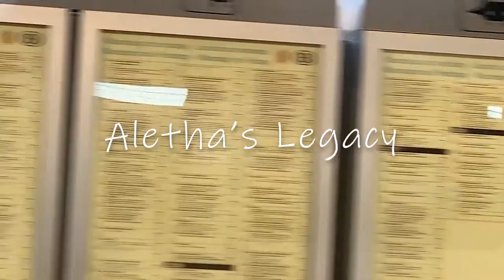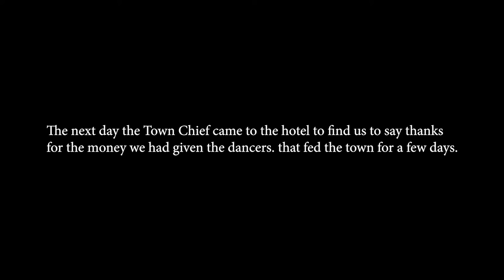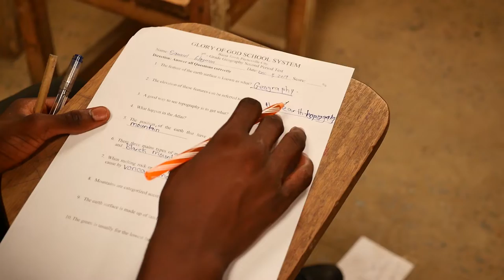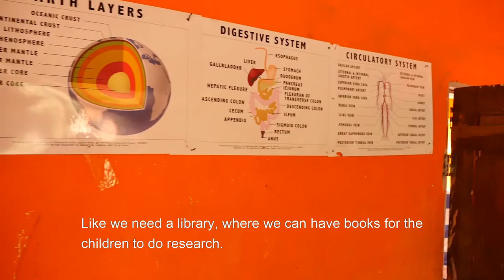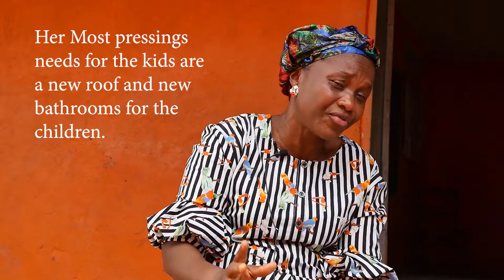Alethas Legacy The Tour (Full Story)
Aletha's Legacy Trip to Liberia West Africa, Touring schools and orphanages to find potential establishments to help, while  Hon. Amara Konneh speaks at the fundraising dinner.